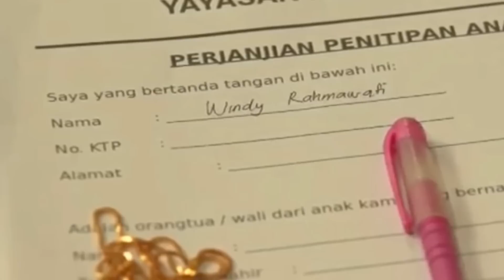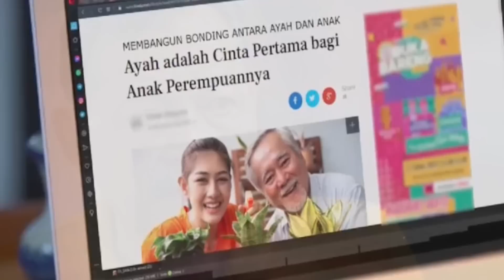JEFFRY PATAH HATI LIHAT HAKIM MEMELUK NOVIA - TAKDIR CINTA YANG KUPILIH SABTU 18 MARET 2023